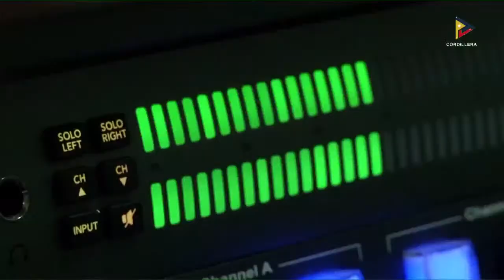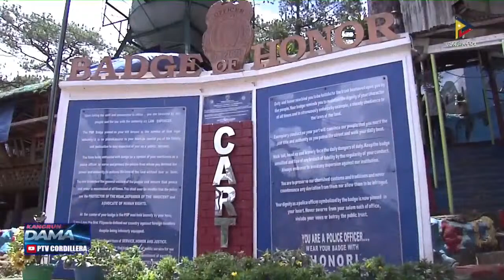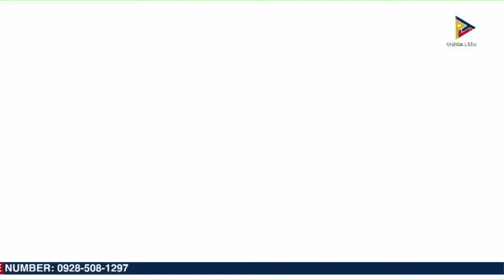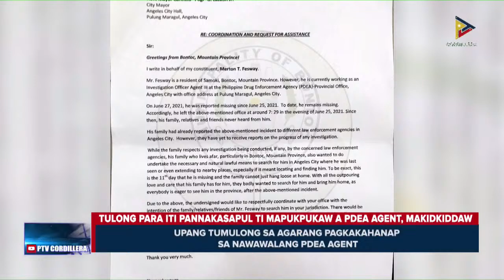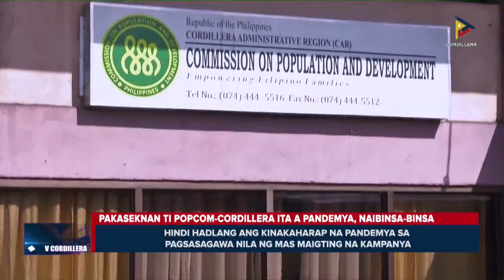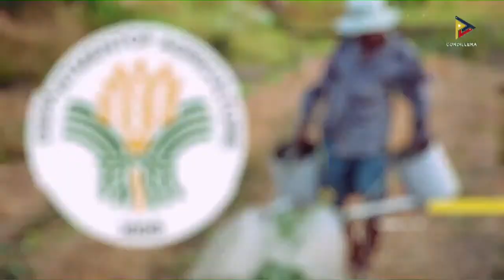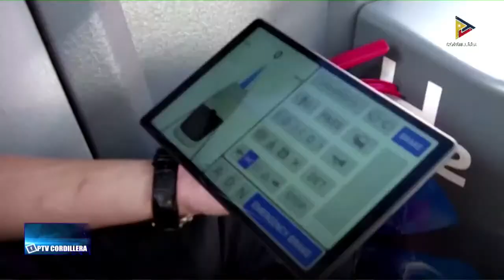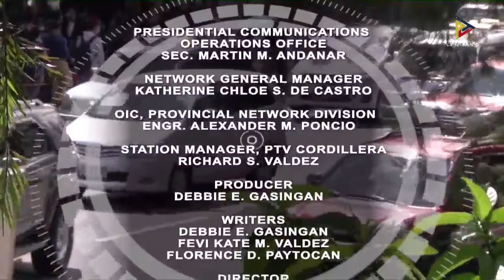ITAN: Dagiti nababara a damdamag a sagot kadakayo ti Kangrunaan a Damag Newscast | July 12, 2021